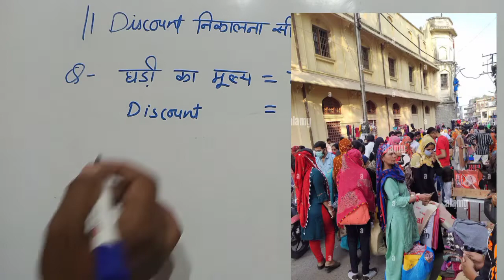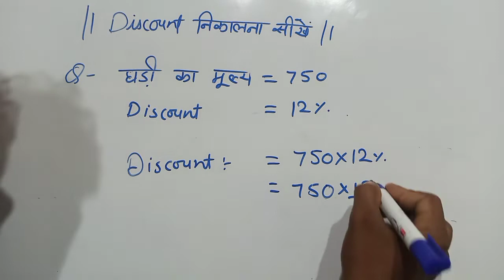डिस्काउंट निकालना सीखें | Discount kaise nikale | How to find discount | chhut kaise nikale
Hello Friends 🙏

      {  Study📚✏Supply }

Your Quries-

Hashtag-